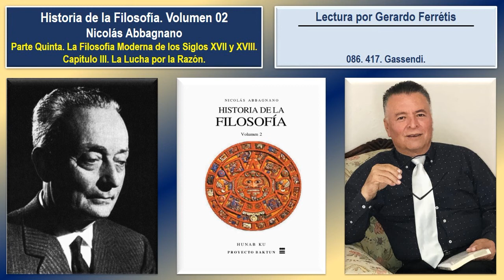Historia de la Filosofía. Volumen 02. 086. 417. Gassendi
Historia de la Filosofía. Nicolás Abbagnano. Volumen 02. 086. Parte Quinta. La Filosofía Moderna De Los Siglos XVII Y XVIII. Capítulo III. La Lucha por la Razón. 417. Gassendi.